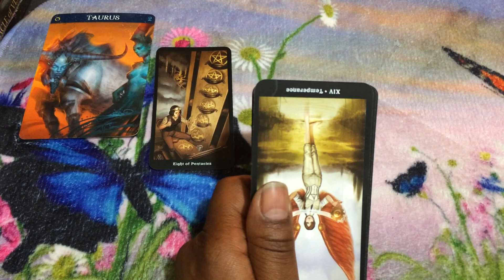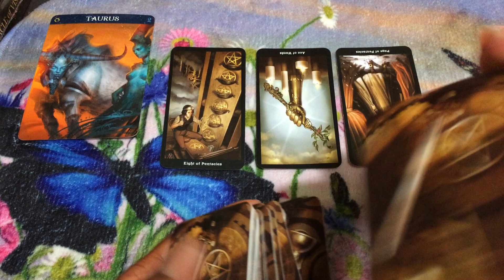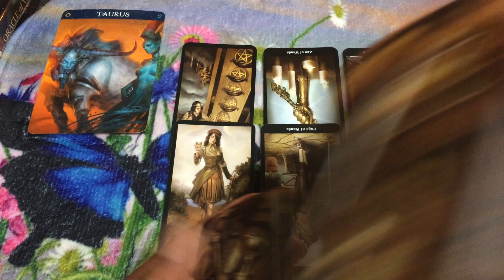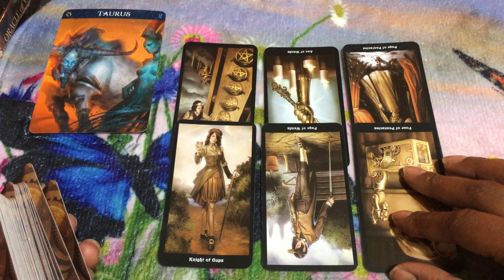🦋 (TIMELESS)) Taurus weekened, I wiil not accept less money. 6/5/20 TAROT TAROT